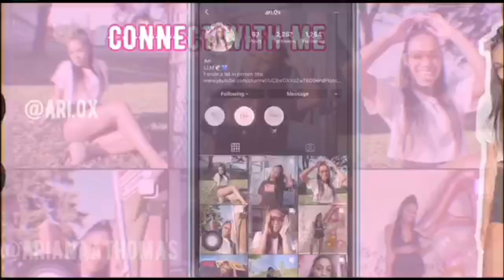SHEIN LINGERIE TRY ON HAUL💕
Today's video is my very first SHEIN lingerie haul. I really loved almost all the items I purchased and was really happy I decided to buy them. Hope you guys enjoy this video🥺

(All the items I purchased are in a size small)

Embroidered Mesh Super Push Up Lingerie Set (btw this one was not a push up at alllll)